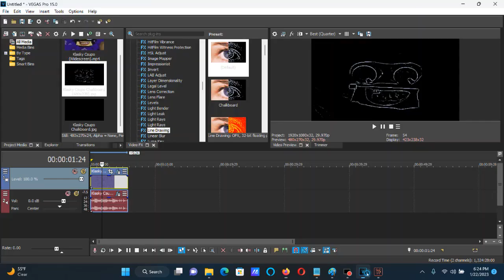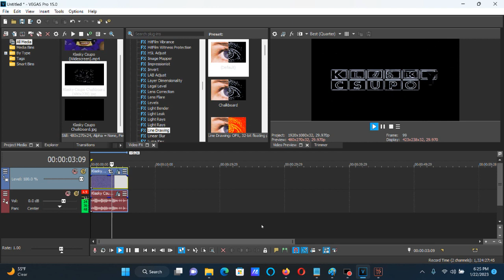How To Make Chalkboard (X Enhanced With Chalkboard) On Vegas Pro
How To Make Chalkboard (X Enhanced With Chalkboard)

(VideoFX)

1st: NewBlue AE Line Drawing or Line Drawing - (Default) or Chalkboard

(AudioFX)

1st: ExpressFX Flange/Wah-Wah - Bouncing Flange (Maximum Rate)/Chalkboard A

After choosing "(Untitled)", "[Sys] Bouncing flange" or "[Sys] Default all parameters" let's customize one adjustment below.

2nd: ExpressFX Flange/Wah-Wah - Mad Wah (Depth: 27)/Chalkboard B

After choosing "[Sys] Mad wah" let's customize one adjustment below.

3rd: Resonant Filter - Chalkboard.

After choosing "[Sys] Rumbly Growl", let's customize the adjustments below.

Resonance:      100.0 (Maximum)

Klasky Csupo With New Effects I made

How To Make The New Effects I Made